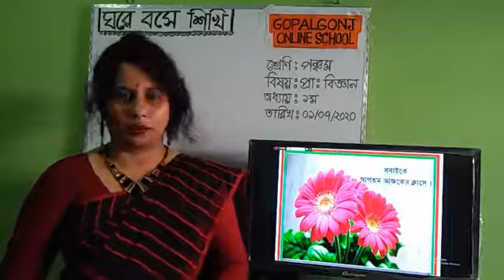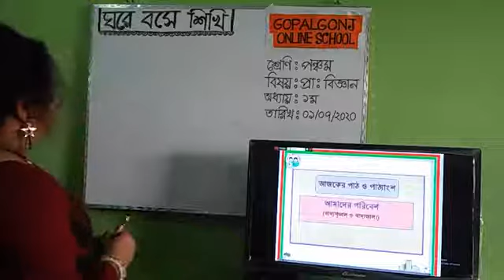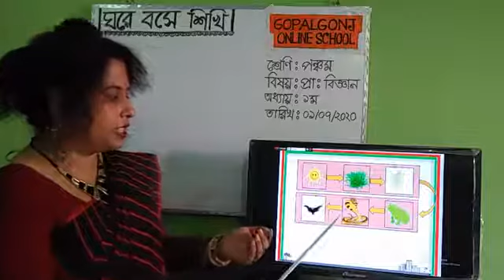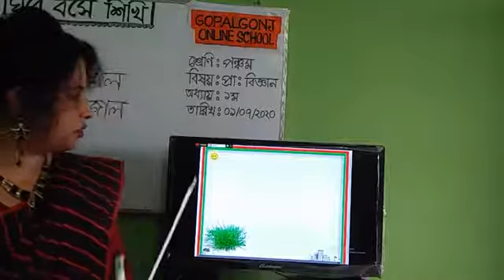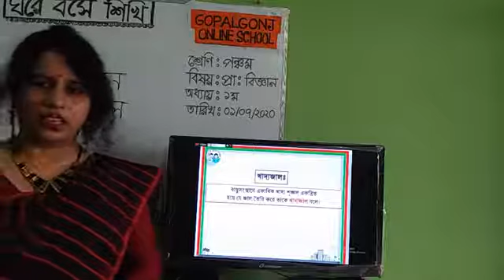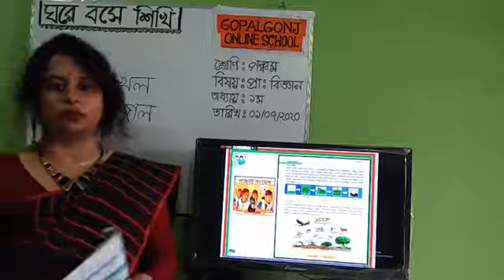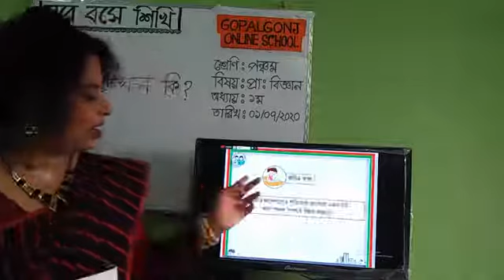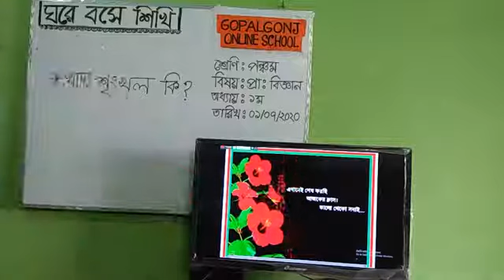Gopalgonj Online School- শ্রেণিঃ পঞ্চম- বিষয়ঃপ্রাঃ বিজ্ঞান (খাদ্য শৃংখল ও খাদ্যজাল)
1 Gopalgonj Online School
মল্লিকা পাল
সহঃ শিক্ষক
৮৭, কাঠি সরকারি প্রাথমিক বিদ্যালয়
গোপালগঞ্জ সদর, গোপালগঞ্জ।
শ্রেণিঃ পঞ্চম
বিষয়ঃপ্রাঃ বিজ্ঞান (খাদ্য শৃংখল ও খাদ্যজাল)